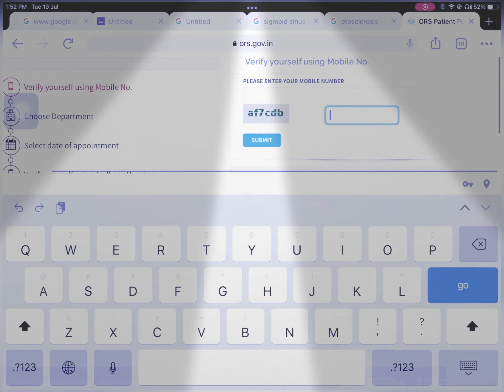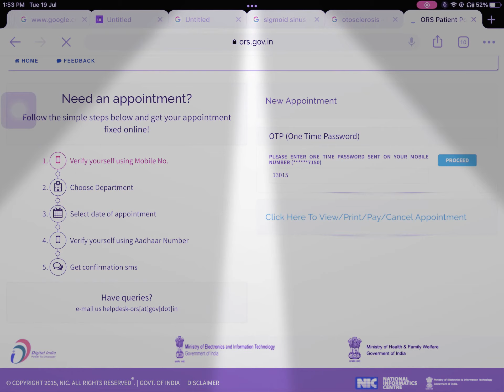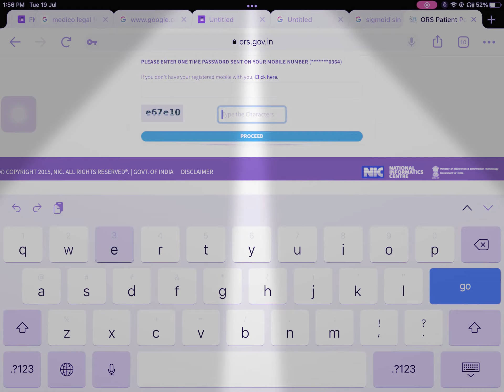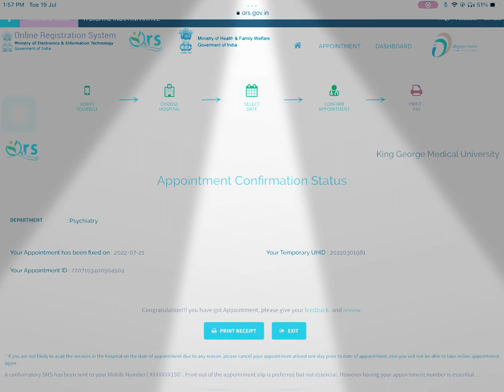Kgmu में appointment कैसे ले । how to book online appointment in kgmu,lucknow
Kgmu में appointment कैसे ले ।
how to book appointment in kgmu
Book appointment in Lucknow medical college
Appointment in kgmu online
Kgmu appointment
book appointment In kgmu